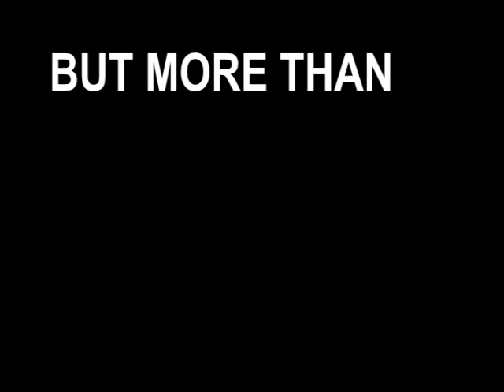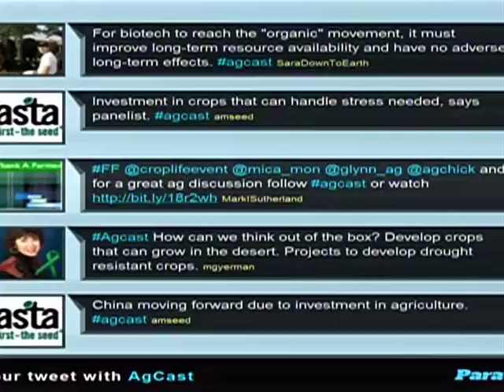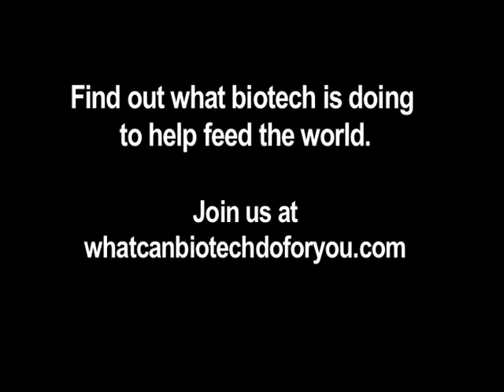Stopping Hunger Through Biotech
By 2050, world population will surge to 9 billion, and feeding that growing population is a challenge that drives the global biotech community. In a world where already 1 billion people suffer from hunger, we cannot let up in our efforts to develop and implement new, more sustainable agricultural practices.

That was the message of the event, Now Serving: 9 Billion, hosted by BIO and CropLife International in DC. Check out this video recap, including exclusive interviews with the panelists.